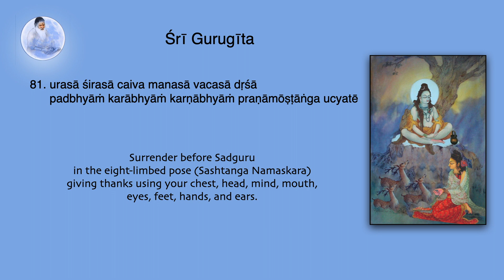Sri Guru Gita meanings 81